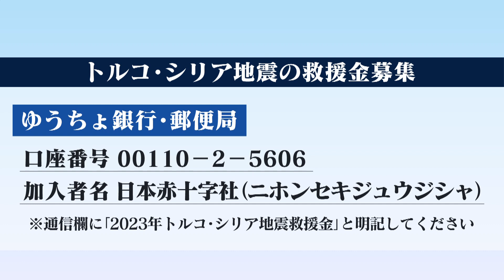トルコ・シリア大地震 発生から２週間 捜索活動大半で終了 死者４万6,000人以上なお増加の恐れも（2023年2月20日）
トルコ・シリア大地震は20日で発生から２週間となりました。トルコでは被災した多くの県で捜索活動が終了し、今後、被災者の支援が本格化します。トルコでは、被災した11の県のうち９つの県で捜索活動が終了し、がれきの撤去が進んでいます。トルコの災害緊急事態対策庁のセゼル長官は、現在100万人以上がテントなどに避難していて、仮設住宅に使うコンテナ10万基を２カ月以内に設置していく考えを示しました。国連などによりますと、これまでの死者はトルコとシリア合わせて４万6,000人以上にのぼり、このうちトルコだけで４万1,000人を超えています。ただ行方不明者を把握しきれておらず、犠牲者はさらに増える恐れがあります。